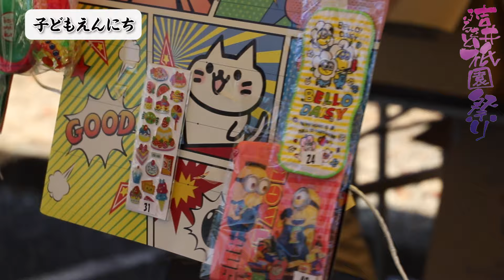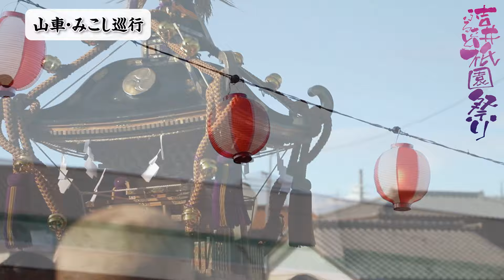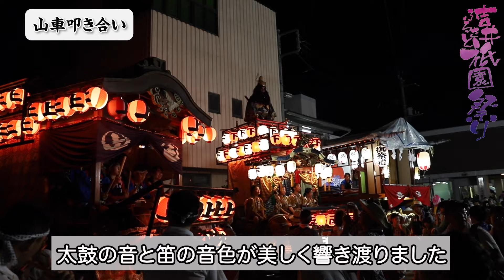吉井ふるさと衹園祭り2024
令和5年8月17日（土）に開催された「吉井ふるさと衹園祭り」の様子をまとめました。ぜひご覧ください。